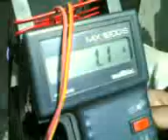Solar Hybrid 125 watts electric / Hybrid pedal bicycle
Solar powered bicycle after collection of sunlight  converted in to electricity.